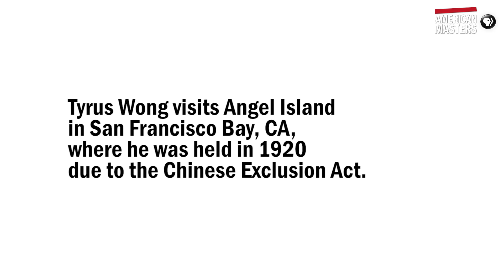Tyrus Wong revisits Angel Island, where he was held as an immigrant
Due to the Chinese Exclusion Act, Tyrus Wong was held in an internment camp at Angel Island in 1920. He was just a child, but remembers the struggle and uncertainty of his time there.

Until his death at the age of 106, Tyrus Wong was America’s oldest living Chinese American artist and one of the last remaining artists from the golden age of Disney animation. The quiet beauty of his Eastern-influenced paintings had a pioneering impact on American art and popular culture.